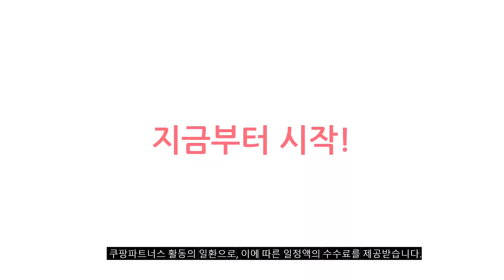2024년 지름신 강림 강의용무선마이크 추천순위 TOP10 가격,후기,평점 비교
❤️❤️❤️ 요즘 인기있는 강의용무선마이크 구매 가격 평점 리뷰 정리해 봤어요! ❤️❤️❤️

[00:06]
10위. 베네위츠 수업용 무선 마이크 강의용 교사용 선생님 [97,700원]

9위. 브리츠 휴대용 확성기 메가폰 강의용 마이크 BR-MF60 [51,300원]

[00:17]
8위. 일체형 강의용 마이커프로 무선마이크 올인원마이크- 블랙 [167,690원]

[00:22]
7위. 네코 UHF 무선 마이크 블루투스 앰프 [77,930원]

[00:28]
6위. 더씽 미라클엠 강의용 무선 헤드셋 마이크 + [59,840원]

[00:33]
5위. 무선마이크 강의용 로엘 가이드 프로 블루투스 스피커 [98,980원]

[00:39]
4위. NEKO 휴대용 UHF 무선 마이크 블루투스 앰프 [64,900원]

[00:44]
3위. 엑토 헤드마이크 블루투스 앰프 MIC-27 블랙 [19,900원]

[00:50]
2위. 엑토 헤드마이크 블루투스 앰프 MIC-27 화이트 [19,900원]

[00:55]
1위. 네코 UHF무선 블루투스 멀티미디어 강의용 마이크 앰프 [66,800원]